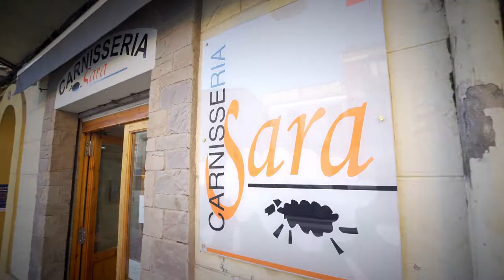COMERÇ LOCAL PUIG-REIG #1